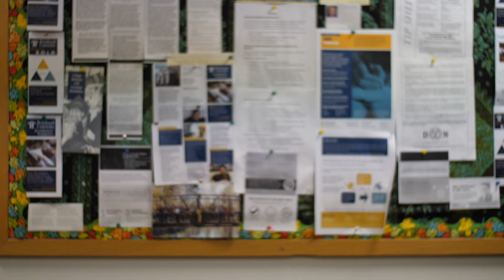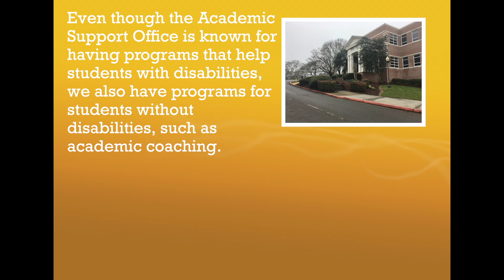Academic Support Office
Reinhardt University Academic Support Office